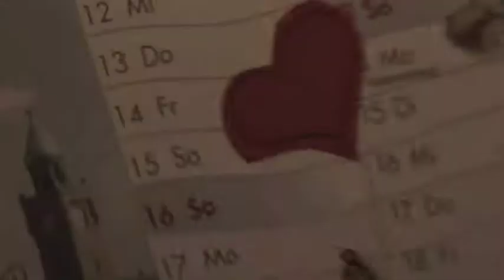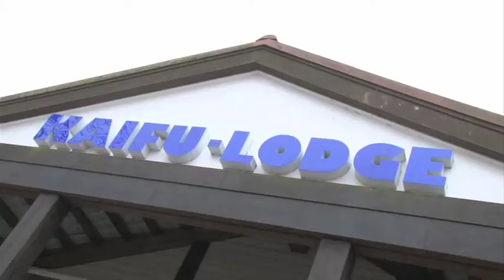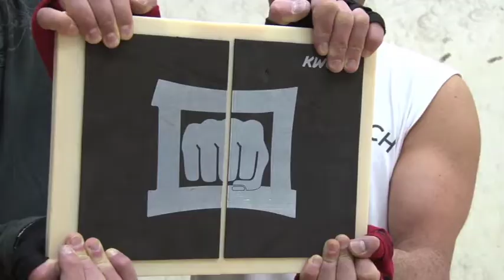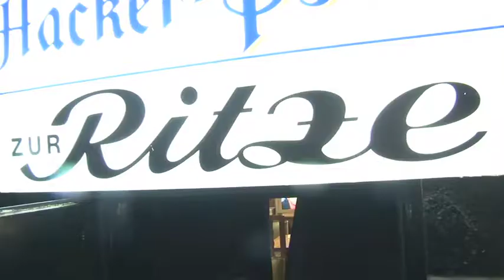Madita-TV "Madita im Promi-Boxstall"